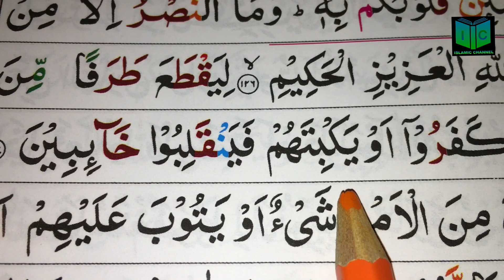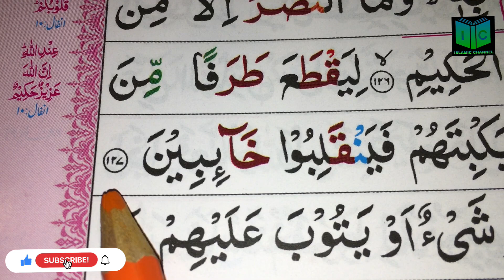Ep-(222) Easy way to memorise Qur’an/ surah Al-E-Imran, verses (126-127)